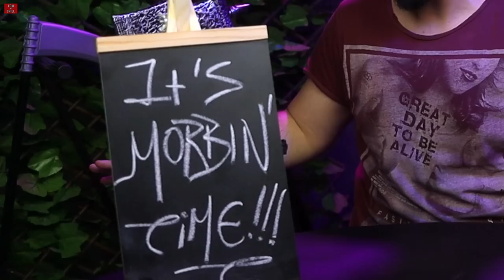Αν Πήγαινε Στραβά | Morbius (ΕΠ. 2)